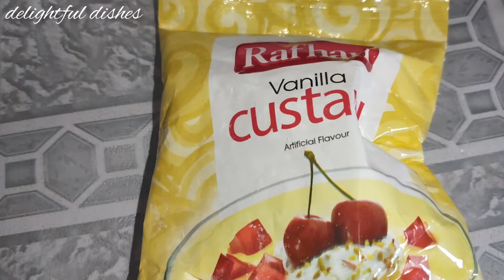Fruit Custard Recipe | Easy and Tasty Dessert | By delightful dishes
ASSALAMU ALAIKUM!

How are you I hope you all are fine and doing well.

Today I am going to share fruit Custard Recipe By delightful dishes.